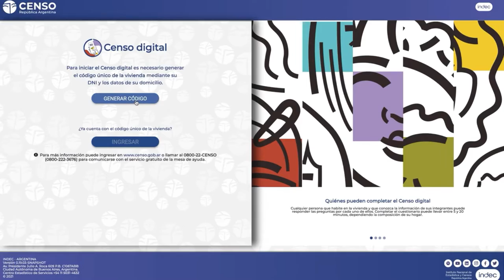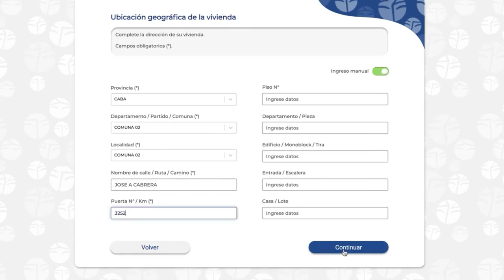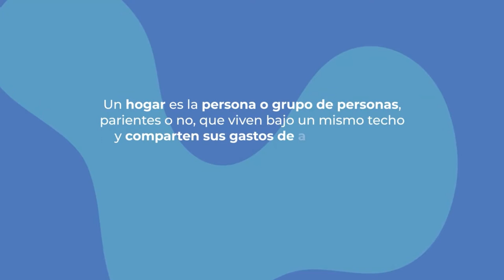LA GOBERNADORA CARRERAS RECIBIO A AUTORIDADES DEL INDEC